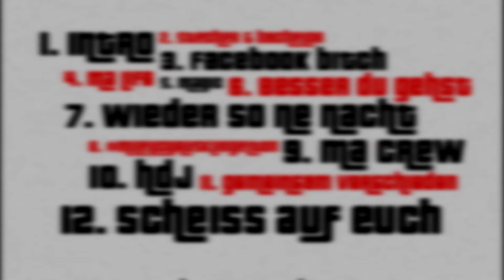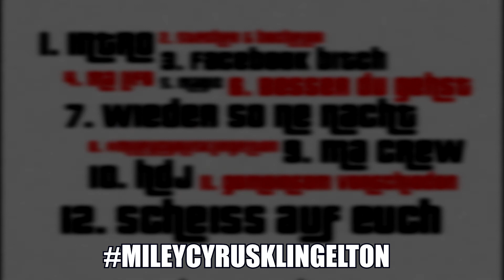MERJO - 08 - MILEYCYRUSKLINGELTON (prod. by SONYK BEATZ)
08. Merjo - Mileycyrusklingelton (Gemeinsam Verschieden)

Text: Merjo
Produziert von Sonyk Beatz